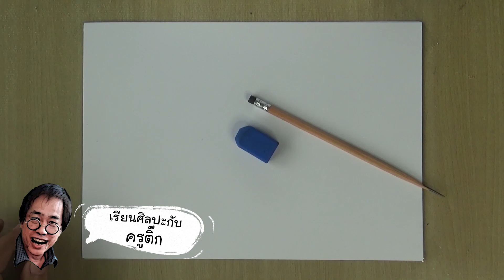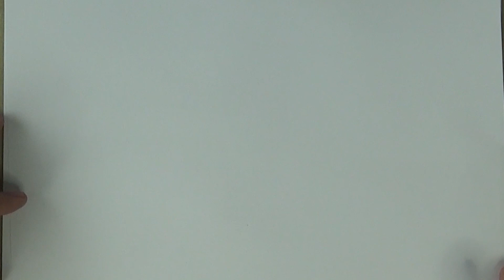สอนวาดมือแบบต่าง ๆ | เรียนศิลปะกับครูติ๊ก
อยากให้ครูติ๊กสอนวาดอะไร สามารถคอมเมนต์ขอกันเข้ามาได้นะครับ